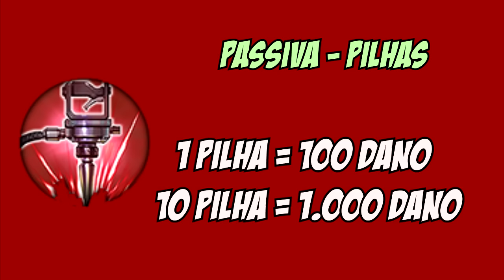Vainglory DICAS: BREAKING POINT [PT-BR]